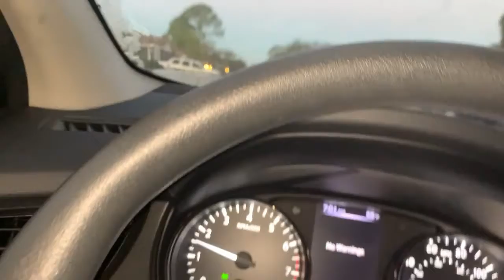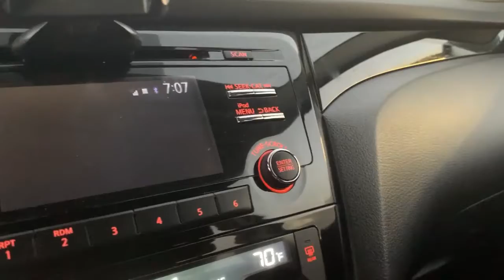School Drop Off ( Hatid Eskwela 2021)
Sana ganito sa Pilipinas